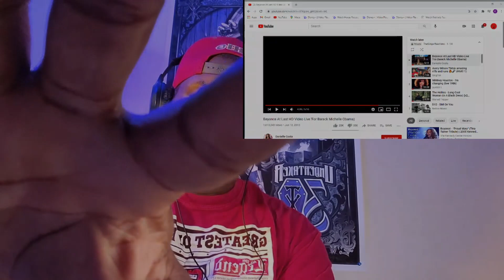Beyonce | Obama Inaguration First Dance | Reaction | This Is Why She's Above All 😭